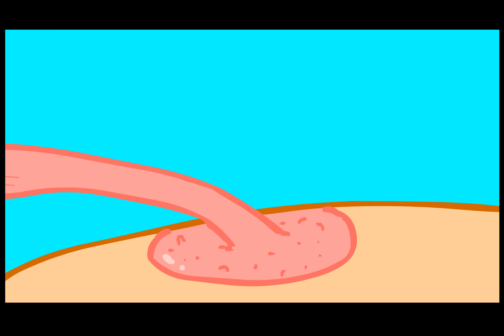CHU CHU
Originally posted to Newgrounds by Shmorky on June 24th, 2002.
GABBO!